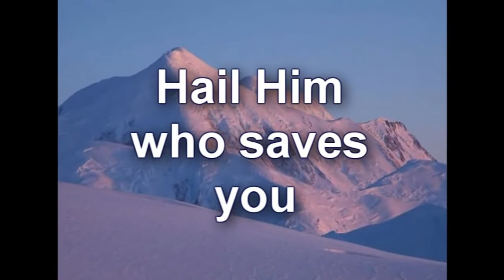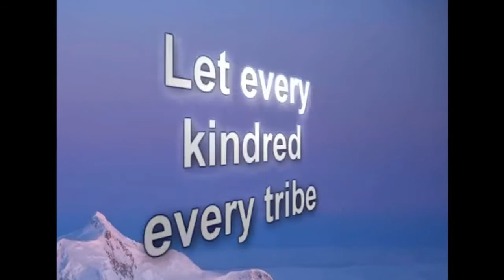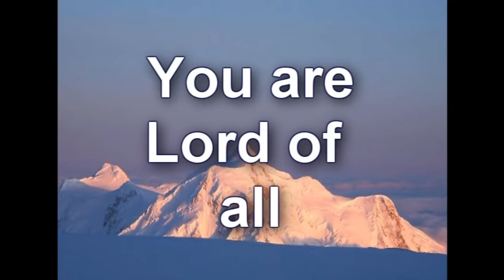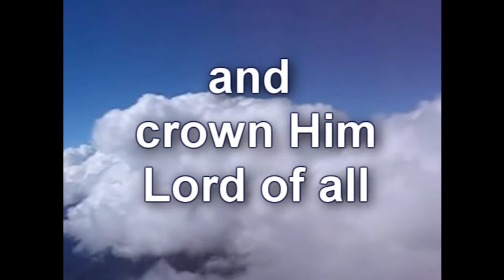Jen Melchi - Trinity's Daily Devotion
Jen Melchi shares Trinity's Daily Devotion from "Jesus Calling."